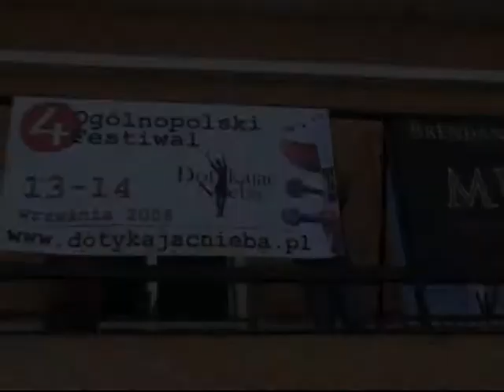Ogólnopolski Festiwal "Dotykając Nieba" 2008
Prezentacja Ogólnopolskiego Festiwalu "Dotykając Nieba". Klip z 2008 roku